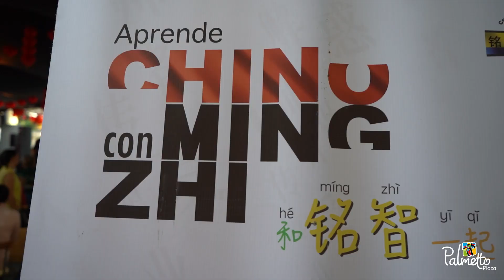Año Nuevo Chino en Palmetto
En Palmetto nos movemos por traerte nuevas experiencias, por eso fuimos anfitriones junto con el @centrodeidiomachino de la primera gran celebración del Año Nuevo Chino en Cali 👲.

Además, como este año del conejo promete prosperidad🐰, desde ya te adelantamos que todos los meses estarán llenos de sorpresas ¡Te esperamos!